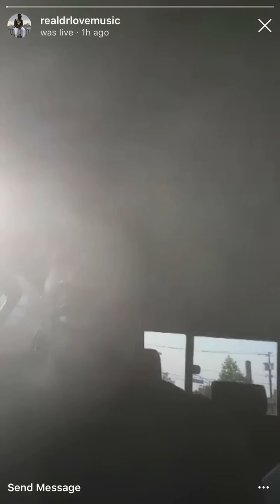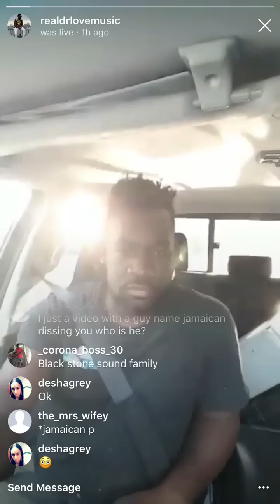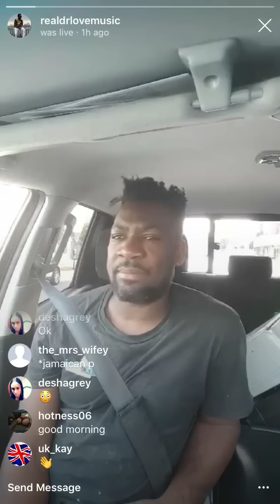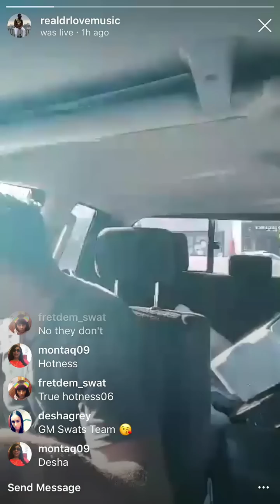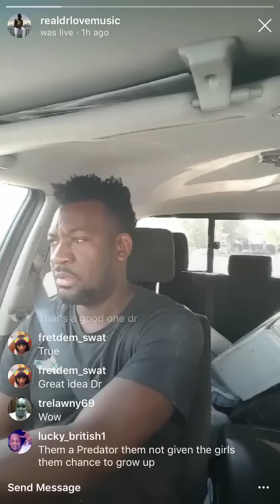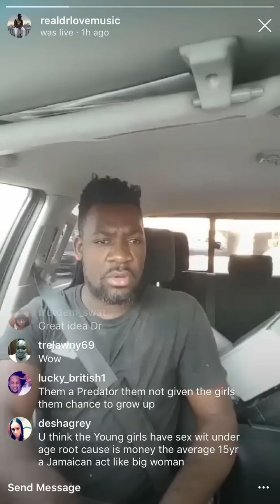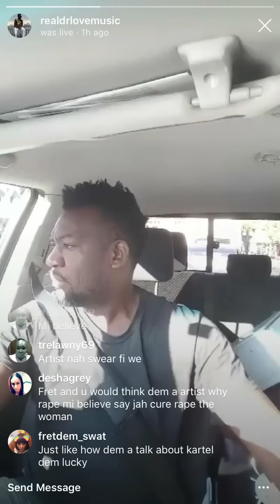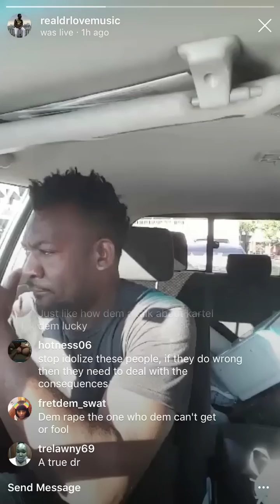Dr Love said Miss Chin & Kiprich thing is out of hand WHEN IS JAMAICA GOING 2 CHANGE AGE CONSENT